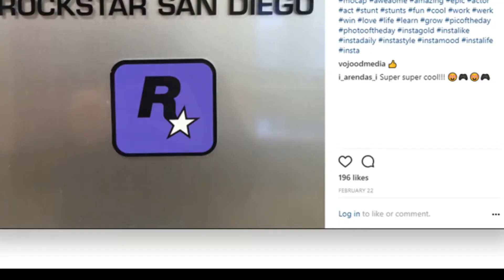REVELADO UN POSIBLE ACTOR DEL PROXIMO GTA 6 Y RED DEAD REDEMPTION 2!!!!!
En este video hablo sobre las ultimas noticias que hay de Gta VI y Red Dead Redemption 2 sobre que Tim Neff actuara en los 2 juegos.